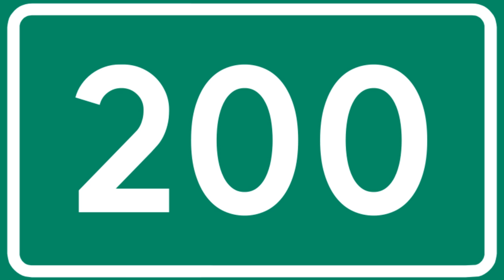Vnasakar ft. Lyov - Mexavor em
Vnasakar ft Lyov 2019 prod.
Vnasakar - instrumental
Rec . King rec.